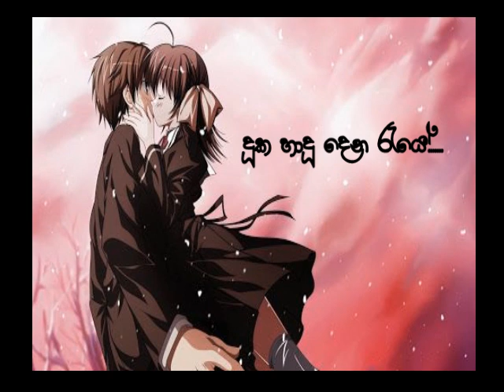Duka hadu dena reye(දුක හාදු දෙන රැයේ)Gunadasa Kapuge Ishara Malgaha cover song.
ගීතයේ සියලු ගෞරවය එහි මුල් අයිතිකරුවන් හට හිමි වේ.

Original Artist | Gunadasa Kapuge
Lyrics | Wasantha Bandara Disanayake

Cover vocal | Lahiru Gamage
Cover Arrangement | Ishara Malgha

දුක හාදු දෙන රැයේ
සිත පතුලටම වෙලා
යෞවනේ අගට විය විරහී
හද ගිලන් වෙලා.

සිත පතුලටම වෙලා
හද ගිලන් වෙලා.

ගහ කොළද මල් පිපේ
ඇල දොල නිල කඩා හැලේ
පෙර දාක මිරිඟු සයුරේ
ඒ රුවට රැවටුනේ.

සිත පතුලටම වෙලා
හද ගිලන් වෙලා.

නන්නාඳුනන ලෙසේ
මග තොට යලිත් හමු වෙලා
මහ මෙර හිසින් දරාගෙන
අපි යමු දුරස් වෙලා.

සිත පතුලටම වෙලා
හද ගිලන් වෙලා.

සිත පතුලටම වෙලා
හද ගිලන් වෙලා